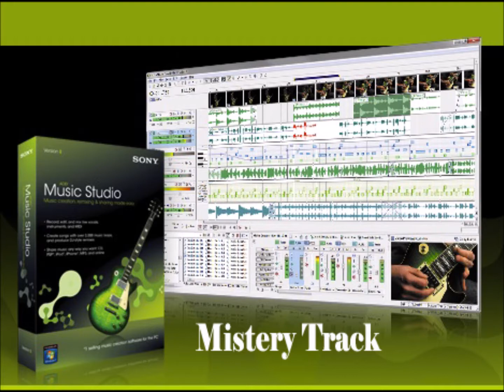Mistery Track Bert